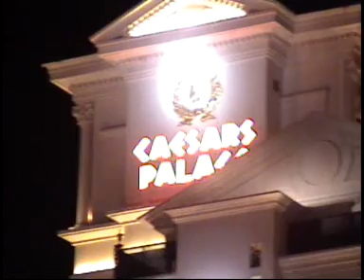Las Vegas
Og ljósadýrðin.